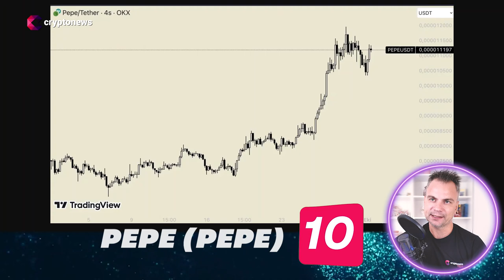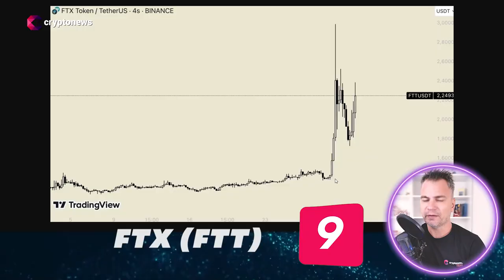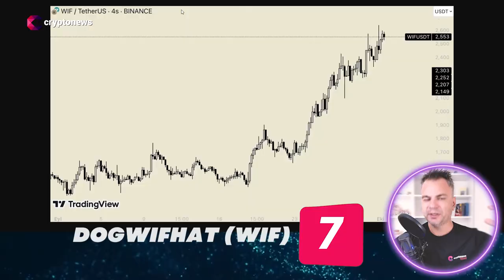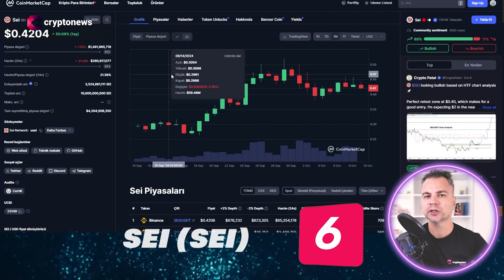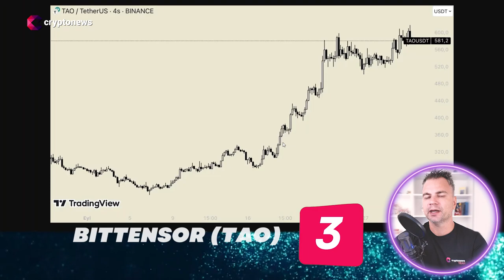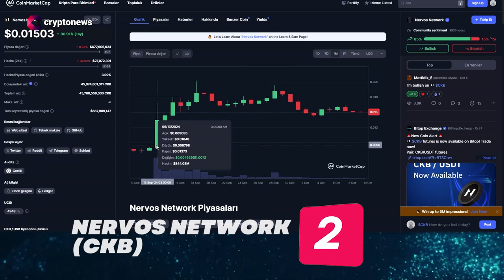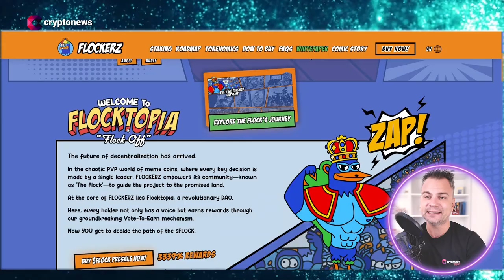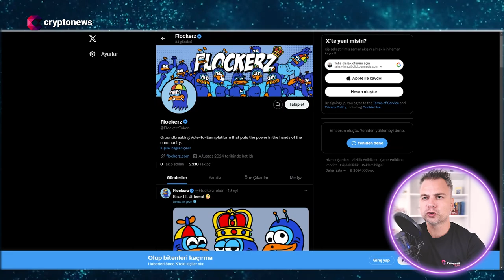Boğa Sezonu Kapıda mı? Eylül Ayında Patlayan 10 Altcoin!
Eylül ayında yükselişe geçen bu 10 altcoin boğa sinyalleri mi veriyor? Piyasada dikkat çeken bu projeleri kaçırmayın! Yatırım stratejinizi gözden geçirmek için doğru zaman olabilir! cryptonews Türkiye'den Taha Önder Yılmaz yorumluyor...